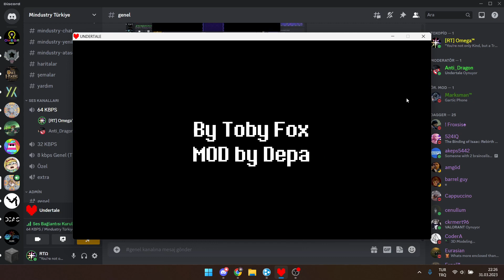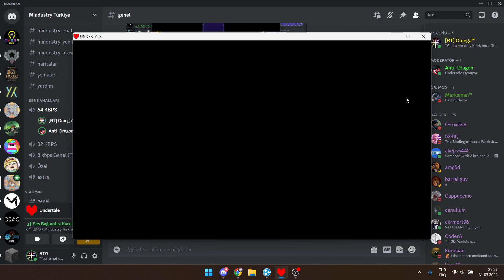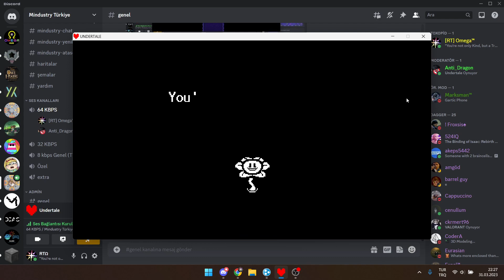Undertale Muliplayer girdik! Pacifist - Asgore Babayı kestik hehe ez çerez